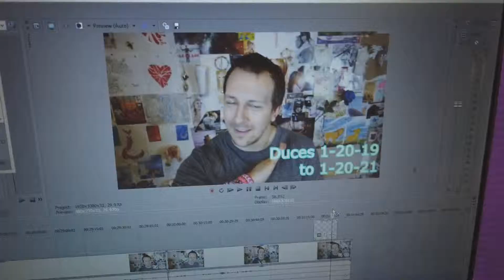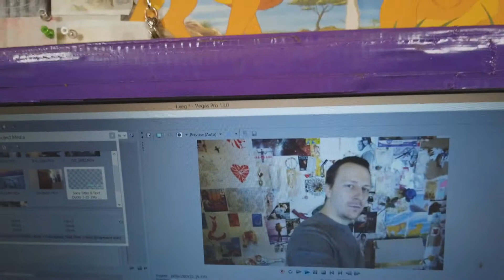deuces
that catholic couple taking a year off

Daniel's 2nd channel

Daniel has a bone to pick with Fr mike about deuces